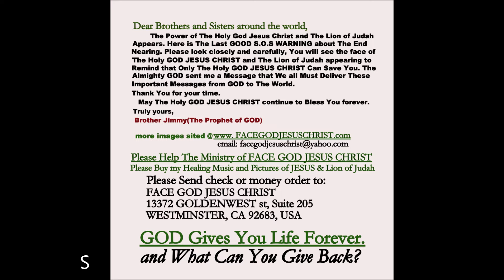SOSROCKNROLL 6 3 2015 THE OTHER SIDE 1